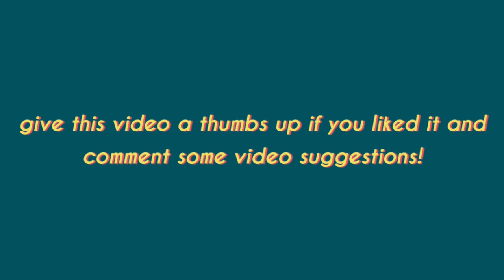Easy Sunset Watercolor Painting for Beginners | Tutorial | Earl's Art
hi guys, today's video is a step-by-step and easy tutorial of a sunset painting with watercolors for beginners, enjoy!

MATERIALS USED:
·Fabriano Watercolor Paper 200gsm | 25% Cotton
·Superior Watercolors
·Prang Watercolors
·Mont Marte Watercolor Brush
·Royal Art Brush

dont mind these:
watercolor painting,
watercolor pencils,
watercolor portrait,
watercolor flowers,
watercolor landscape,
watercolor tattoo,
watercolor tips,
watercolor galaxy,
watercolor pens,
watercolor anime,
watercolor asmr,
watercolor and ink,
watercolor artist,
watercolor abstract,
watercolor anime painting,
watercolor and pen,
watercolor apple,
watercolor aesthetic,
a watercolor painting,
a watercolor of a rainy day,
a watercolor a day,
a beautiful watercolor painting,
a simple watercolor painting,
watercolor brushes,
watercolor background,
watercolor basics,
watercolor beginner,
watercolor brush pens,
watercolor butterfly,
watercolor bird,
watercolor beach,
watercolor bts,
watercolor blush,
watercolor cake,
watercolor clouds,
watercolor cactus,
watercolor cards,
watercolor canvas,
watercolor cat,
watercolor cookies,
watercolor crayons,
watercolor cartoon,
watercolor character,
cookie swirl c watercolor,
honey hearts c watercolor,
c&berg watercolor brush pens,
watercolor dog,
watercolor doodle,
watercolor diy,
watercolor demo,
watercolor dragon,
watercolor dye,
watercolor designs,
watercolor deer,
watercolor drip cake,
watercolor easy,
watercolor eye,
watercolor easy painting,
watercolor exercises,
watercolor elephant,
watercolor eyeshadow,
watercolor effects,
watercolor easter cards,
watercolor easy landscape,
watercolor eggs,
sumi e watercolor,
watercolor face,
watercolor forest,
watercolor for kids,
watercolor food,
watercolor fish,
watercolor fruit,
watercolor florals,
watercolor florida,
watercolor girl,
watercolor galaxy girl,
watercolor gradient,
watercolor grass,
watercolor grey,
watercolor ground,
watercolor glazing,
watercolor glass,
watercolor gel nails,
m&g watercolor pen,
watercolor hacks,
watercolor hair dye red,
watercolor house,
watercolor haul,
watercolor hummingbird,
watercolor how to,
watercolor horse,
watercolor hydrangea,
watercolor hair tutorial,
watercolor ideas,
watercolor illustration,
watercolor ink,
watercolor in procreate,
watercolor iris,
watercolor intro,
watercolor ink nail polish,
watercolor in bullet journal,
watercolor ice cream,
watercolor instruction,
watercolor journal,
watercolor jellyfish,
watercolor jazz,
watercolor japanese,
watercolor jazza,
watercolor jeans,
watercolor japan,
watercolor jungle,
watercolor jay lee,
watercolor jesus,
ericka j watercolor,
miss kerrie j watercolor,
j hunsung watercolor,
watercolor koi fish,
watercolor koi,
watercolor kit,
watercolor kpop,
watercolor kaise banaye,
watercolor kids,
watercolor kitten,
watercolor kawaii,
watercolor krita,
watercolor kermit,
k werner designs watercolor,
k werner watercolor,
k.watercolors,
watercolor leaves,
watercolor lips,
watercolor lettering,
watercolor lessons,
watercolor lavender,
watercolor landscape painting,
watercolor long,
watercolor lake,
watercolor landscape easy,
l'aquarelle watercolor,
watercolor misfit,
watercolor method,
watercolor mountains,
watercolor moon,
watercolor makeup,
watercolor music,
watercolor mixing,
watercolor mermaid,
watercolor mistakes,
m graham watercolors,
m kazmi watercolor paintings,
m kazmi watercolor,
m graham watercolor set,
m graham watercolor palette,
mind of watercolor m graham,
m graham landscape watercolor set,
m graham watercolor swatches,
watercolor nail polish,
watercolor night sky,
watercolor nature,
watercolor nose,
watercolor nebula,
watercolor notebook,
watercolor nature painting,
watercolor nail polish by color club,
watercolor nya,
anna n watercolor,
w&n watercolor,
watercolor ocean,
watercolor on wood,
watercolor ombre,
watercolor orchid,
watercolor owl,
watercolor orange,
watercolor on fabric,
watercolor on dark hair,
watercolor ocean waves,
o.win watercolor,
watercolor paper,
watercolor people,
watercolor quotes,
watercolor quick,
watercolor quilt,
watercolor qor,
watercolor quill brush,
watercolor quilting technique,
watercolor quick sketch,
watercolor quick tips and tricks,
watercolor qinni,
watercolor quilling,
jerry q watercolor review,
jerry q watercolor,
q tip watercolor,
watercolor rose,
watercolor realism,
watercolor red,
watercolor rainbow,
watercolor rocks,
watercolor river,
watercolor roots,
watercolor rabbit,
watercolor rain,
maria r watercolor,
r k mcguire watercolor,
watercolor sketchbook,
watercolor sky,
watercolor sunflower,
watercolor skin